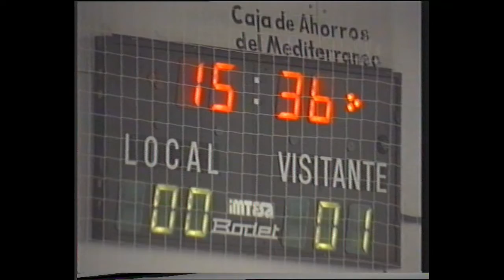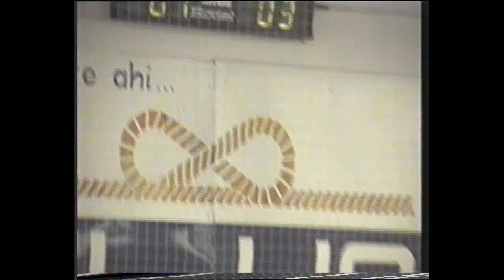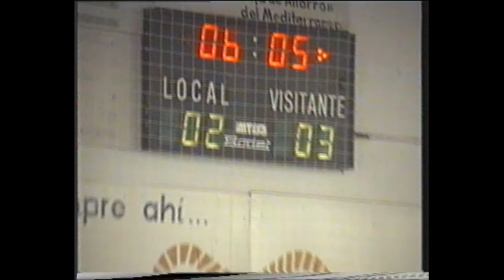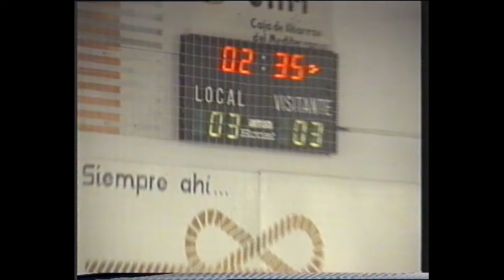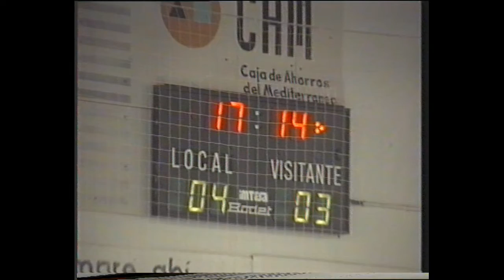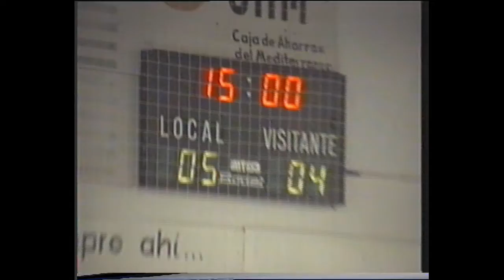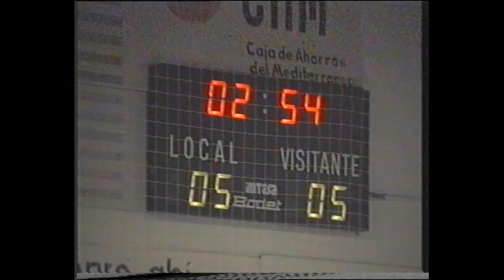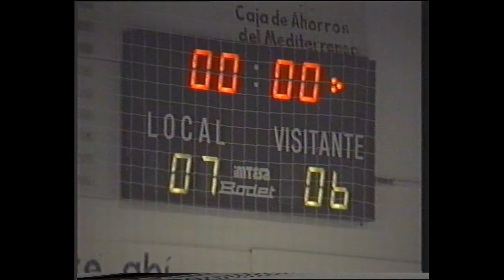ABARAN -FUENTE ALAMO 11-12-99